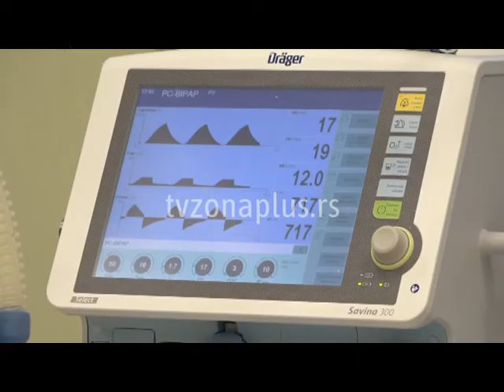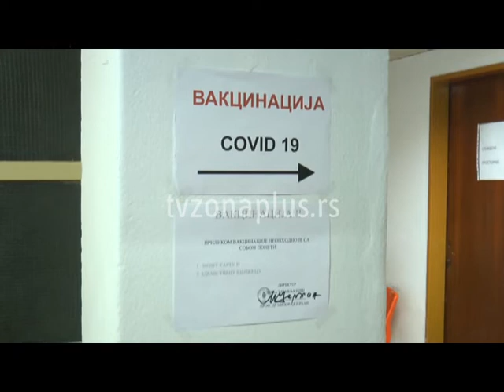U NIŠU ĆE SE GRADITI KOVID GRADSKA BOLNICA